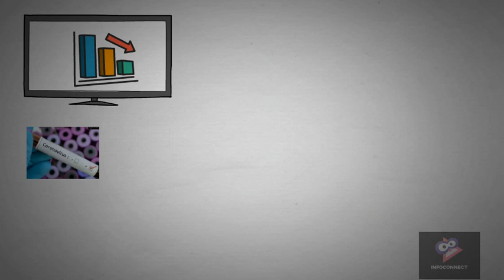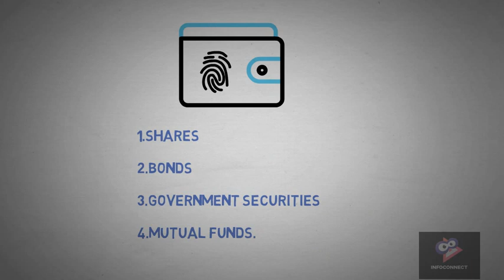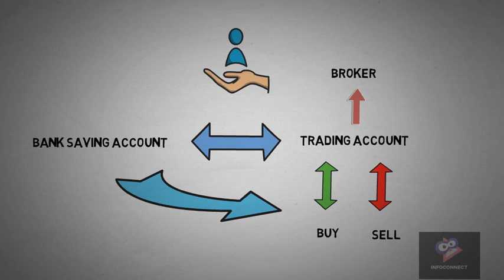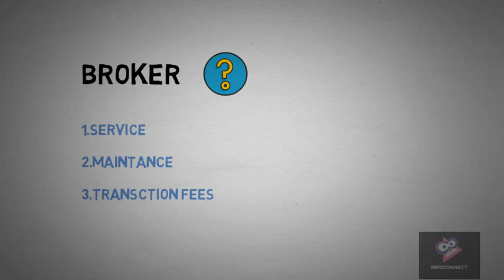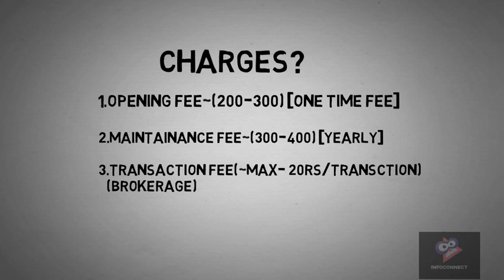What is demat and trading account? | डीमैट खाता क्या है? | How to open demat account?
In this video I am going to tell you what is demat and trading account in hindi. This video is usefull for share market beginers. Basic things you need to know before opening account. What are the required documets and opening charges.